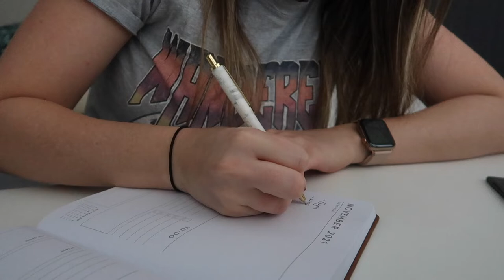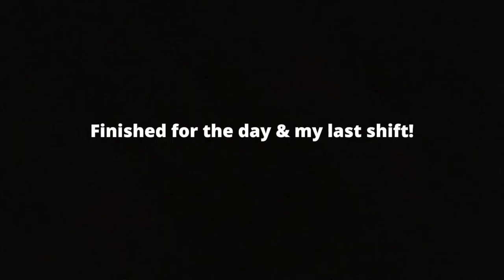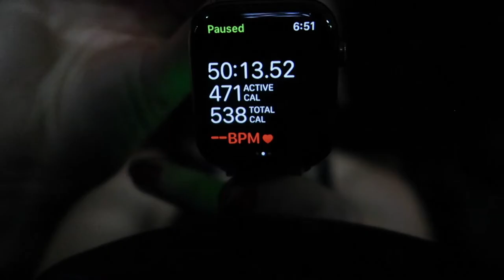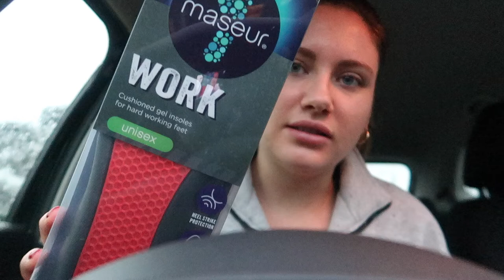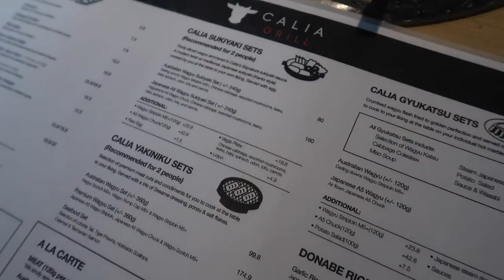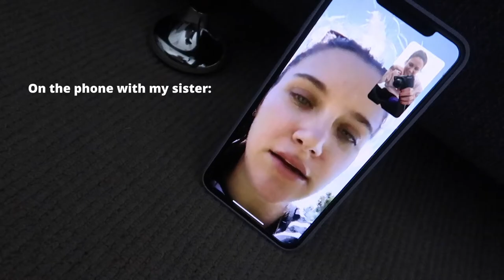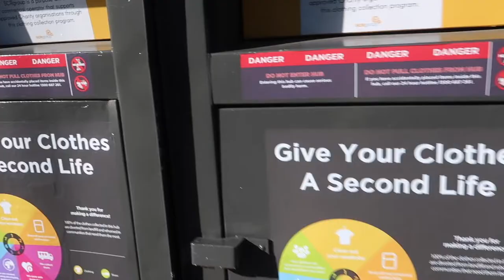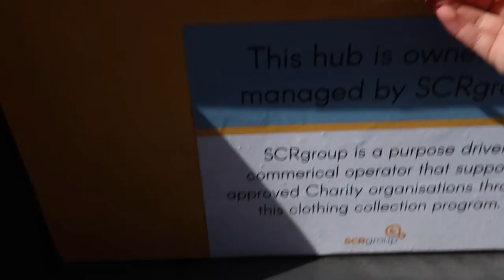WEEKLY VLOG | CLEANING MY WARDROBE | NEW CLOTHES + ASTORIA ACTIVEWEAR | PR UNBOXING | Holly Power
Weekly VLOG | Cleaning + Decluttering my wardrobe + Unboxing Packages + New Basics Clothing + Astoria Activewear + How to wear a blouse + Going out to dinner + Shopping & More!

CODE: HOLLY15

Astoria Activewear
- Astoria Live Luxe Sports Crop (Sage Gree)
- Astoria Luxe Breeze Sports Crop (Ivory)
- Astoria Seamless Camo Legging (Light Grey)

(I wear a size (S) in both the top & bottoms)

Hello!
I'm Holly, I am all about everything beauty, fitness & fashion! My channel is all about positive vibes, living life to the fullest, and sharing my crazy journey of life with you.

Holly xx